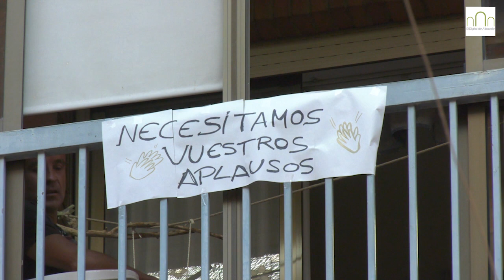"Estamos asombrados, desconocíamos lo que pasaba en los pisos de arriba"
Su nombre es Paqui y es una de las vecinas confinadas en el número 25 de la calle Baños de Albacete. Desde el sábado, al igual que el resto de vecinos del bloque, ha vuelto a no poder de su domicilio “hasta dentro de 10 ó 15 días”.